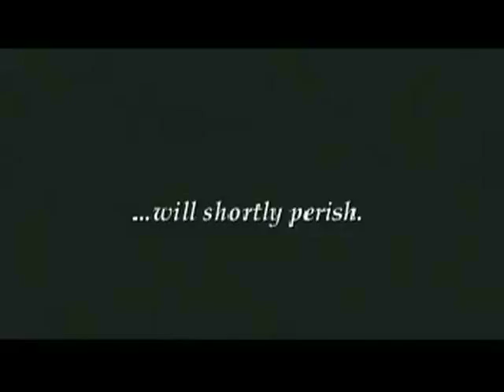600 AD on Guitar - Wind Scene - Chrono Trigger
Thank you so much for your support and making it possible for me to make music!

(I'll be streaming gaming with friends, answering questions, talking about/playing music, etc)

Here's a sneak preview of a track from my "Versus Video Games" album! You fans of RPGs on the SNES better know this one!